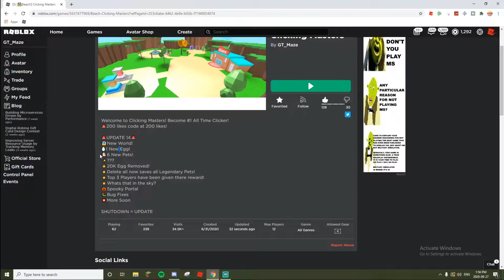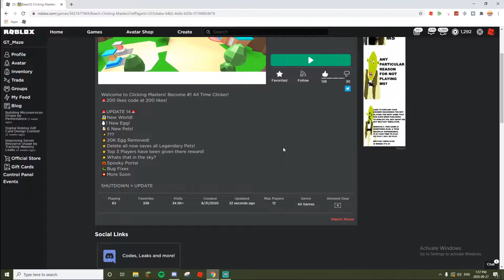Clicking Masters Update 14! New World! New Codes! Much More!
Social Medias